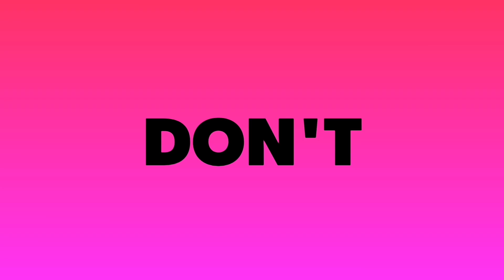Jio New Plan - सिर्फ़ ₹83 हर महीने | 12 Months Validity Plan | Jio Breaking !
Guide4Tech Ujjwal.. :) :)